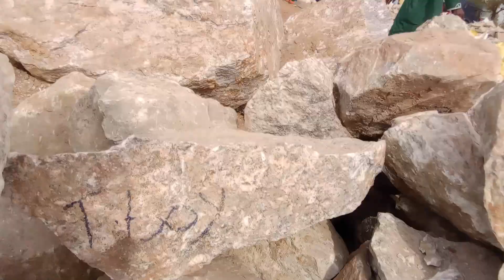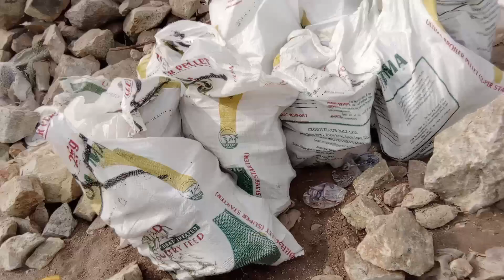High grade Lepidolite ore purple colour at KWARA STATE available now for sale.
If you want to buy high grade Lepidolite ore or Spodumene ore in Nigeria kindly call or Whatsapp Joy2dworld International Limited: .